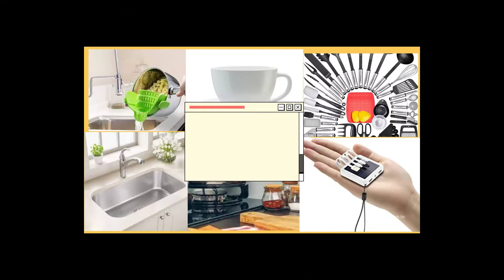SMART BALOON HACKES YOU MUST BUY ON AMAZON || COLORFUL BALOONS || BACKDROP BALOONS FOR ALL OCCASION